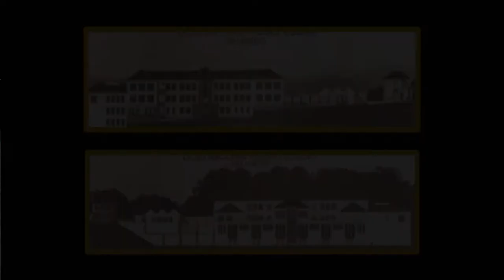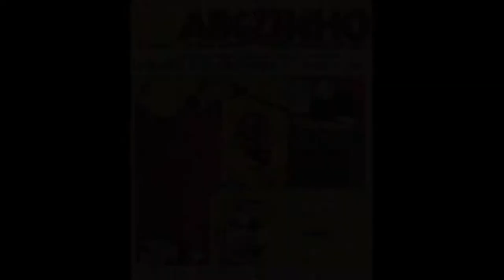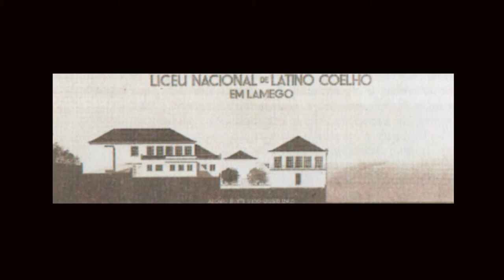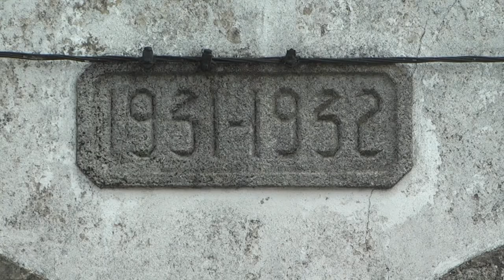Relembrar o passado de Lamego 3ºEpisódio 10102017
A divida se Lamego a Cottinelli Telmo. Mais um episódio com histórias por contar...contadas  pelo Historiador Joaquim Melo.